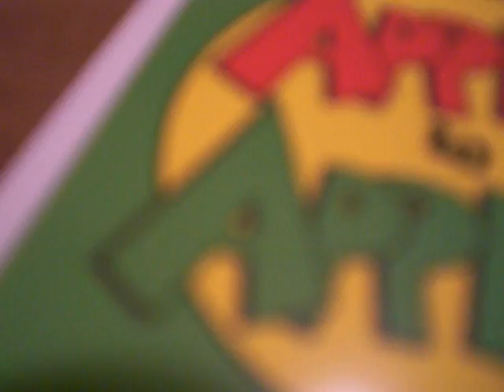Apples to Apples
fun times in Maine with my amazing cousins! (eh bebe!) Apples to Apples- oh the memories!